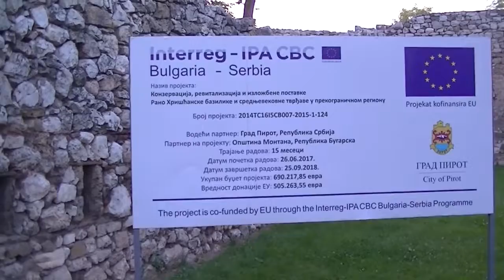Dečija radost u srcu parka 15.08.2018.